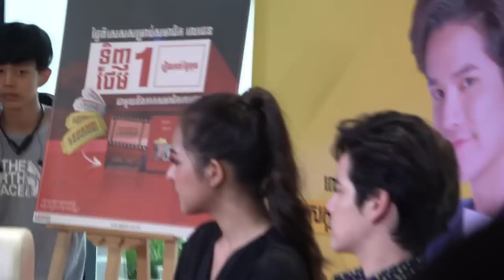វីដេអូទី២ បទសម្ផស្សន៍ Tao និង Poppy នៅកម្ពុជា/ Video2 Tao And Poppy In Cambodia 30.06.2019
II.វីដេអូទី២ បទសម្ផស្សន៍ Tao និង Poppy នៅកម្ពុជា/ Video2 Tao And Poppy In Cambodia 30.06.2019
-វីដេអូពេញនិយមទាំង១០របស់StarNews link នៅខាងក្រោម: